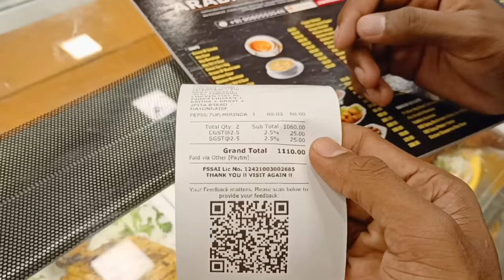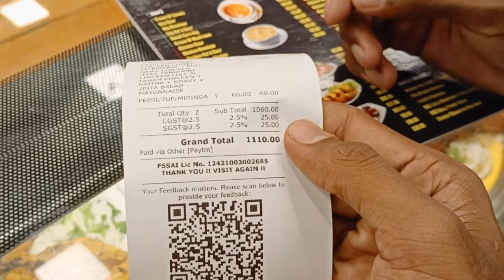Brookefields Mall Coimbatore mini Vlog | Just Jerish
Hi, hello. This is just Jerish😻